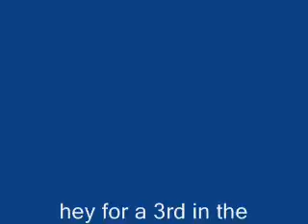pivot fight 3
3rd in the series enjoy